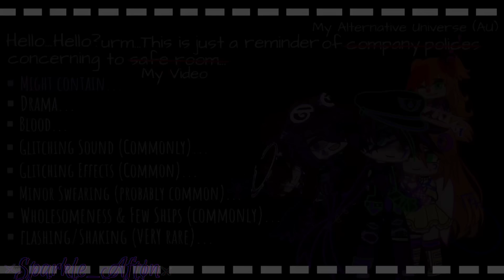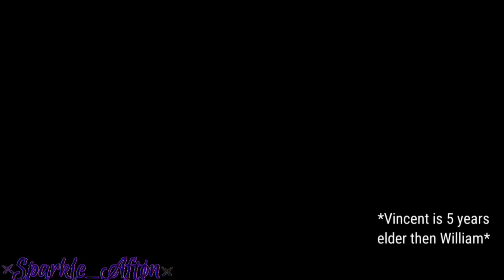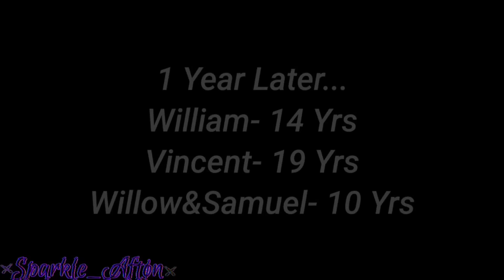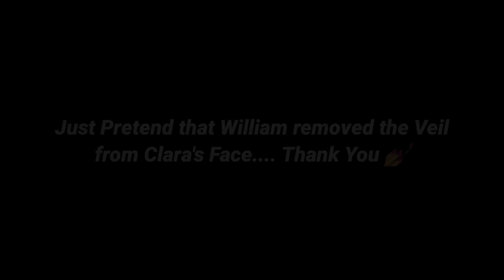William Afton's Backstory // Full Movie // FNaF // Sparkle_Aftøn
~ 𝐃𝐞𝐬𝐜𝐫𝐢𝐩𝐭𝐢𝐨𝐧 ~

I managed to post :)

▪︎Hey Everyone I'm Sparkle_Aftøn, but ya'll can call me Sparkle 🌟
▪︎I Mostly Make Gacha Afton Family and FNaF Mini Movies, Meme's, Very Rarely Music Videos.
▪︎You guys can use my videos for reaction video if you want to, Just Give Me Credits...
▪︎If You want to make me a gift just tag me- @Sparkle_Aftøn

▪︎Random FNaF MusicBoxes
▪︎NCS

💥▪︎𝐓𝐢𝐤𝐓𝐨𝐤: I Don't Have One...

✨▪︎Kinemaster pro 🎇
🎇▪︎Ibispaint X ✨
✨▪︎Cap Cut 🎇
🎇▪︎Cute Cut ✨
✨▪︎Alight Motion pro/premium 🎇
🎇▪︎Flipaclip premium ✨
✨️▪︎Gacha Club 🎇

~ 𝐌𝐲 𝐕𝐢𝐝𝐞𝐨𝐬 𝐂𝐨𝐧𝐭𝐚𝐢𝐧𝐬 ~

- Drama, Challenges, Wholesomeness, Sadness, Happiness, Intense Situations, Derange, Insane, Pills, Medications, Phobias, Mental Health Issues/illness/Problems, Sanity Issues, Ships 2 or 3 not more, Blood Warning, Flash Warning and etc.

▪︎ I Post Once or Twice a Week...
▪︎Favourite Colours : Purple/Blue/Black
▪︎Favourite Aftons : William & Michael
▪︎Favourite Animatronics : SpringTr@p, Gl!tchTr@p, Ennard
▪︎Country/Nationality : Somewhere

Bye 👋